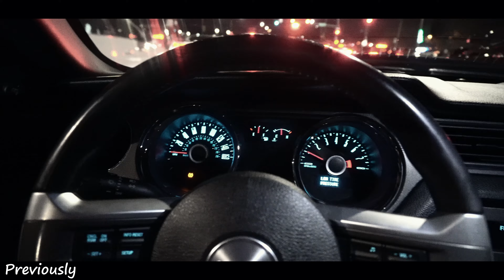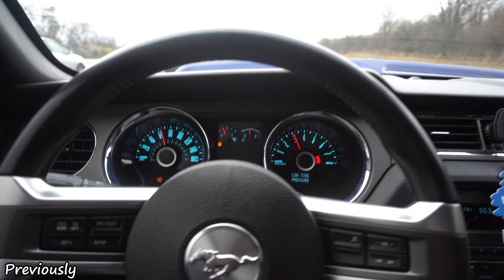SLAVE CYLINDER CAUSED my 2014 Mustang GEAR LOCKOUT *Replaced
We are back running good! The slave cylinder was the cause of my mysterious gear lockout situations. If you are going through similar problems such as I demonstrated, check out this symptomatic video down below..

Hope this helped some of you out and also thank you all who gave me suggestions and helped me out by providing feedback in the last 2 videos!